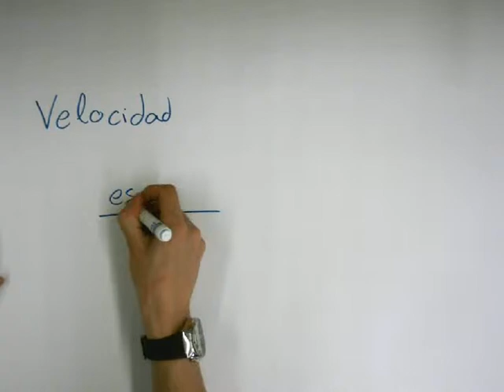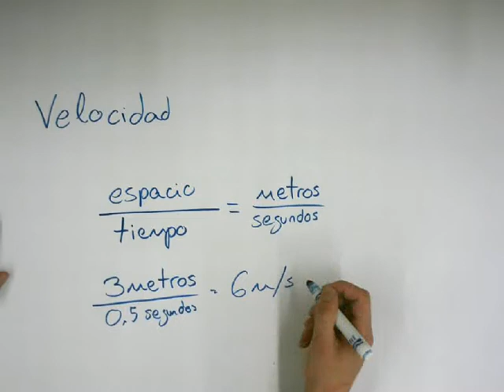Velocity Explained in Spanish (Student Project)